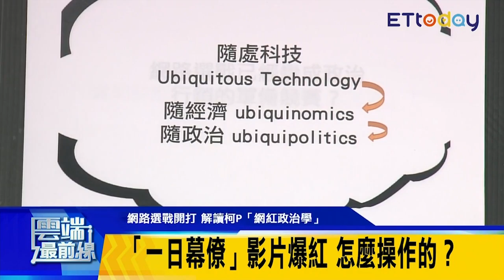黃瀞瑩爆紅 掀起「學姐現象」 各陣營學姐冒出頭 瀞瑩怎麼看？｜雲端最前線 EP432精華